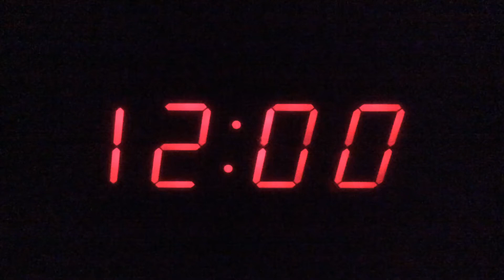Happy New Year